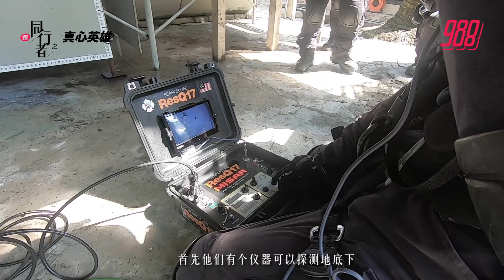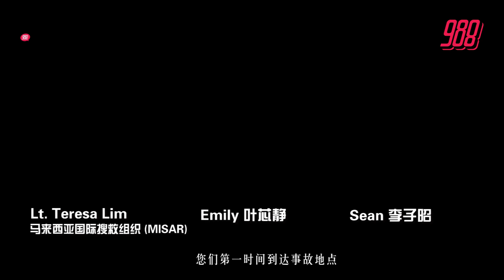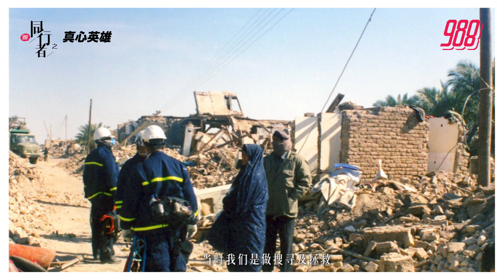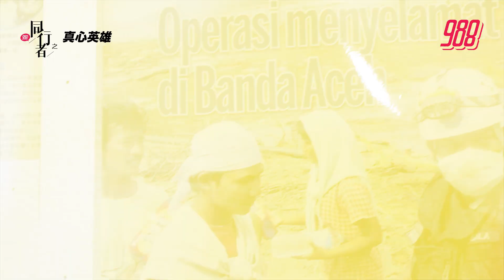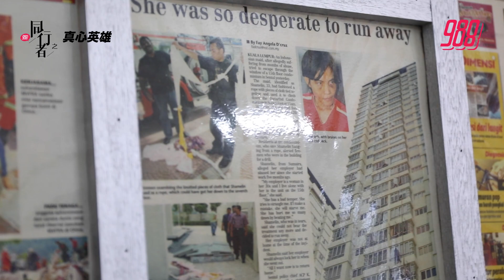【988同行者】 真心英雄—— Teresa（MISAR）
在平日里积极训练，遇到天灾事故义不容辞他们日晒雨淋 披荆斩棘，却不问回报不求金钱只是希望在面对天灾人祸时，自己能给予帮助。

988同行者 之 真心英雄， 我们有MISAR马来西亚国际搜救组织 。

988同行者，与你并肩同行。